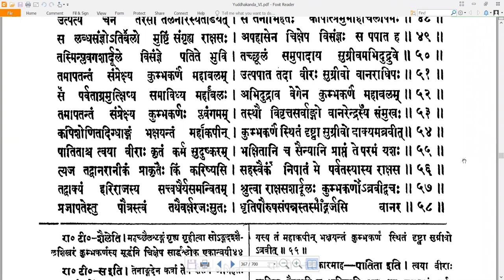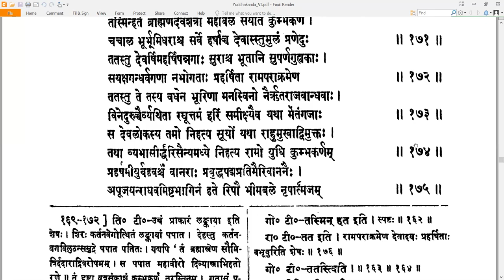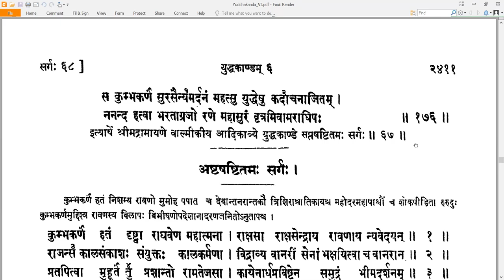67 Valmiki RamayaNam - वाल्मीकि रामायणम् - YuddhakAndam युद्धकाण्डम् Sarga 67 सर्गः ६७ (Read along)